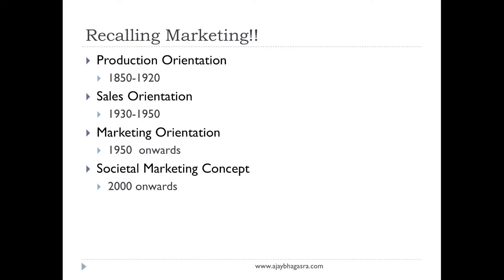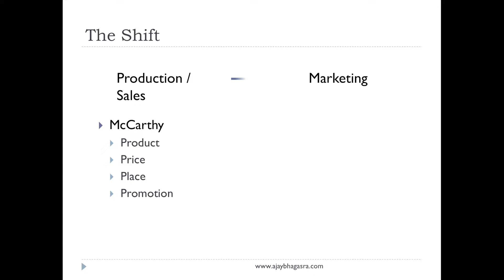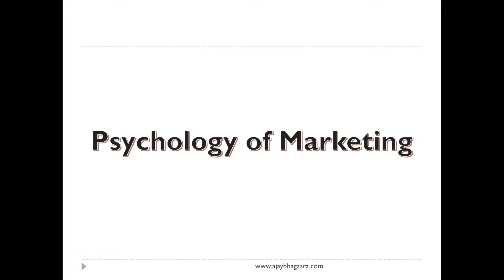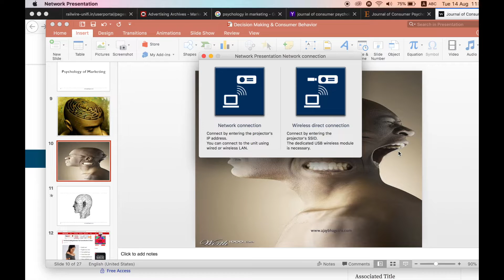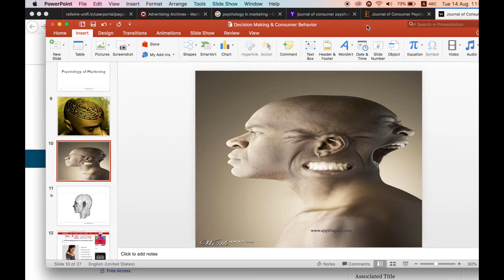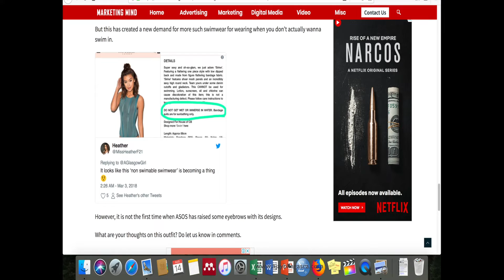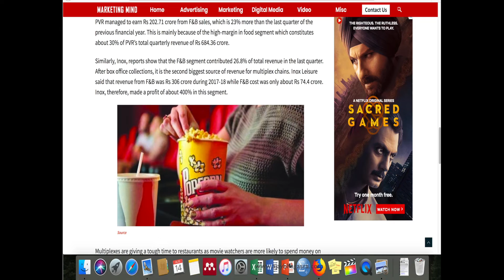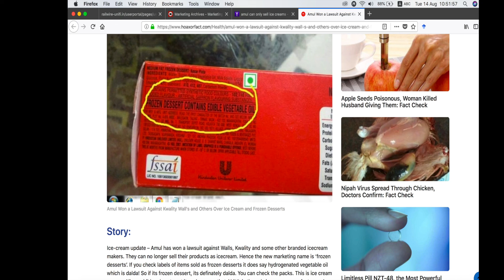Consumer Behavior - Introduction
This is introductory discussion with students on the course of consumer behavior